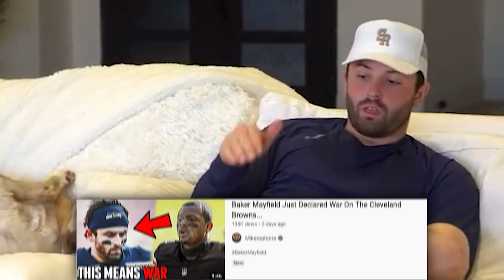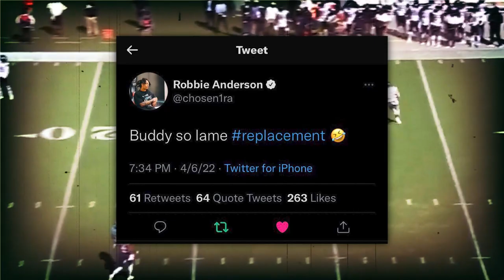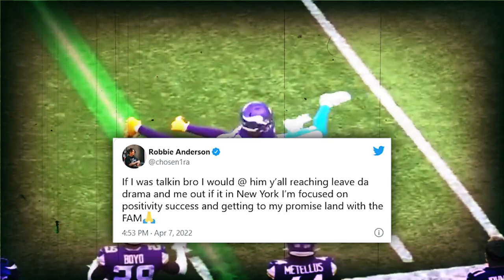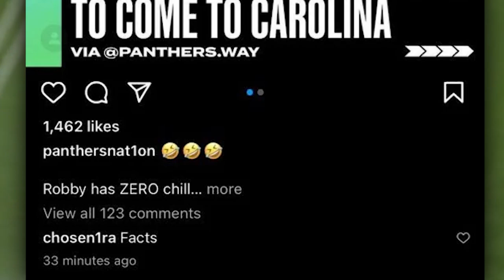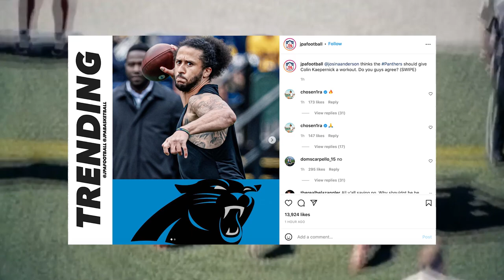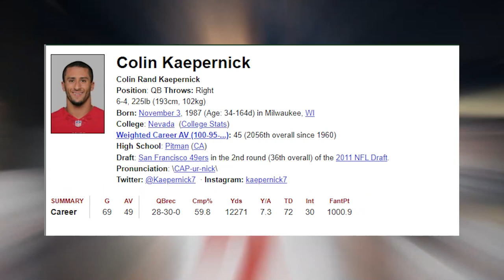BAKER MAYFIELD JUST GOT SABOTAGED BY THIS NFL PLAYER...